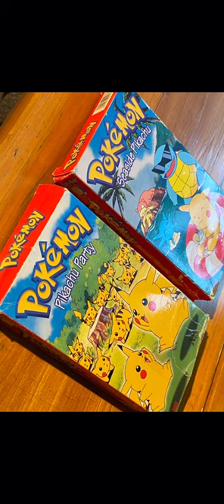Sale! LOT 2 Rare POKEMON Kids Movie Box Vhs Video Cassette Tape Vcr Like New Rare Pioneer Nintendo